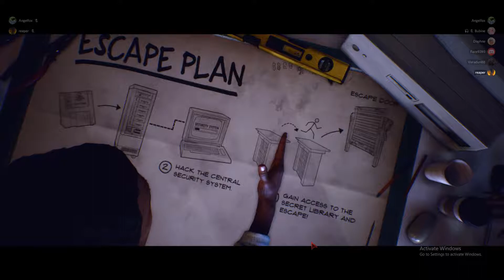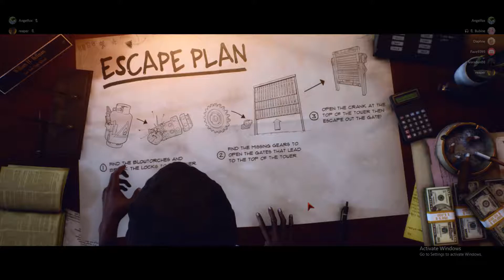Last year!- learning the ropes...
Lets see how I do for the first time playing Last year!

As always Reaper is joining me.